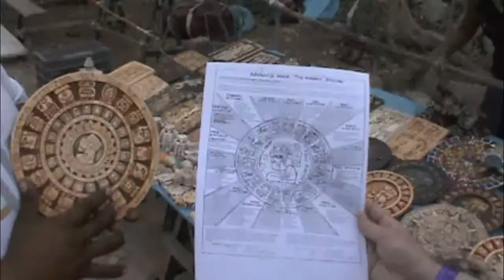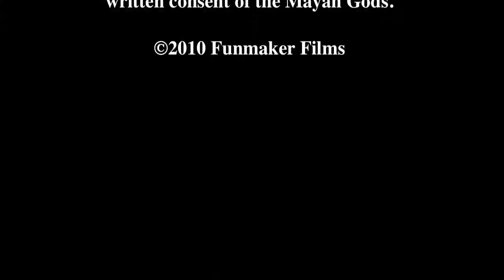The Secrets of the Ancient Maya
Sir David Antenborogh examines the rich and violent history of the ancient Maya in this gripping documentary filmed live in Chichen Itza.